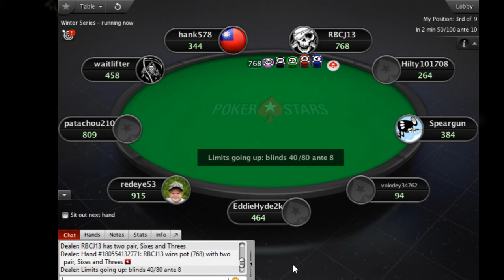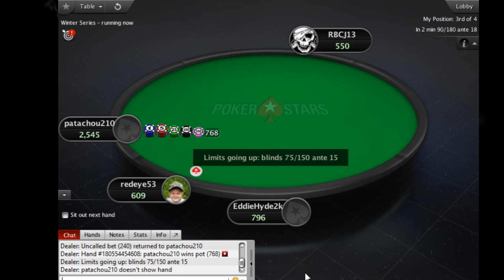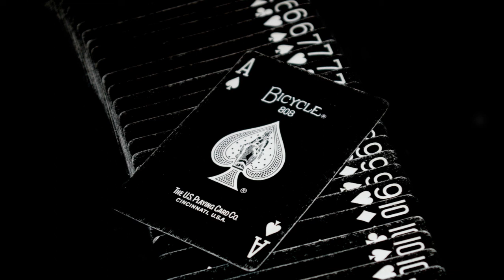Playing a Hyper Turbo Sit 'n' Go blind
In this video, I play a SnG blind.  I can't see my cards, I do have a little information, but nothing specific about my cards.  Not the best showing, but not my worst either.